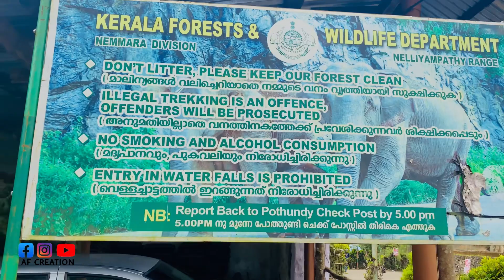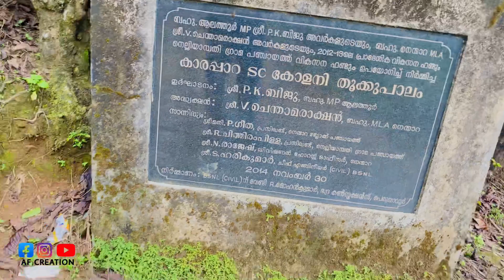Nelliyampathy Tourist Place / One Day Trip With Family / Karapara Bridge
നെല്ലിയാമ്പതി, നെല്ലിയാമ്പതി ടൂറിസ്റ്റ് സ്ഥലങ്ങൾ, സീതാർകുണ്ട് വ്യൂപോയിന്റ്, നെല്ലിയാമ്പതി വ്യൂപോയിന്റുകൾ, പാലക്കാട് ടൂറിസം, തമിഴ് ട്രിപ്പ്, പോത്തുണ്ടി അണക്കെട്ട്, സീതാർഗുണ്ടു വെള്ളച്ചാട്ടം, നെല്ലിയാമ്പതി ബ്യൂട്ടി വ്യൂപോയിന്റ്, പോത്തുണ്ടി ഡാം വ്യൂ പോയിന്റ് പാരഗൂൺ പാർക്ക്  തൂക്കുപാലം നെല്ലിയാമ്പതി, കാരപ്പാറ വാട്ടർ ഫാൾസ്, നെല്ലിയാമ്പതി ജീപ്പ് സവാരി, ജീപ്പ് ട്രെക്കിംഗ്, ജീപ്പ് സഫാരി നിരക്ക്, ഫാം ഹൗസ്

 നെല്ലിയാമ്പതി
 തെക്കുപടിഞ്ഞാറൻ ഇന്ത്യൻ സംസ്ഥാനമായ കേരളത്തിലെ നെല്ലിയാമ്പതി ഫോറസ്റ്റ് റിസർവിനുള്ളിലെ ഒരു ഹിൽ സ്റ്റേഷനാണ് നെല്ലിയാമ്പതി.  പശ്ചിമഘട്ടത്തിലെ നിബിഡവനങ്ങളിലൂടെ കടന്നുപോകുന്ന ഇതിലേക്കുള്ള റോഡ് നിരവധി ഹെയർപിൻ വളവുകൾക്ക് പേരുകേട്ടതാണ്.  പടിഞ്ഞാറ് കേശവൻ പാറ, സമീപത്തുള്ള തേയിലത്തോട്ടങ്ങളുടെ കാഴ്ചകളുള്ള ഒരു പ്രധാന പോയിന്റാണ്.  പടിഞ്ഞാറ് മാറിയാണ് 19-ാം നൂറ്റാണ്ടിലെ പോത്തുണ്ടി അണക്കെട്ട്.  വടക്കുകിഴക്കാണ് സീതാർകുണ്ട് വ്യൂപോയിന്റ്, സമീപത്തായി വെള്ളച്ചാട്ടങ്ങളുണ്ട്.